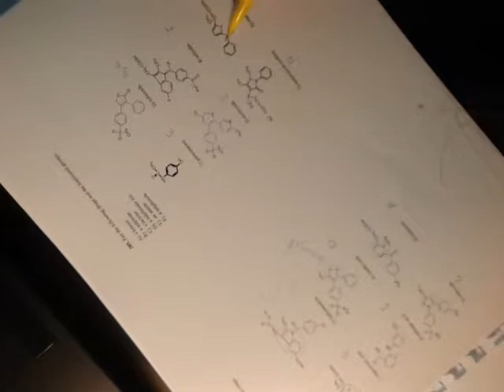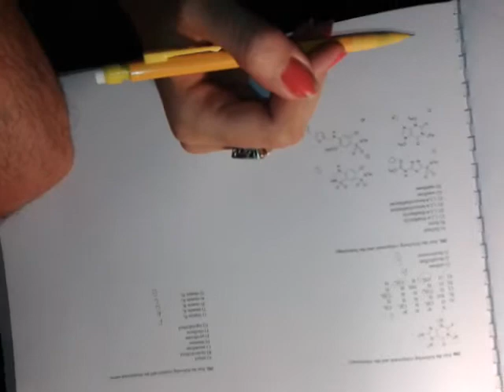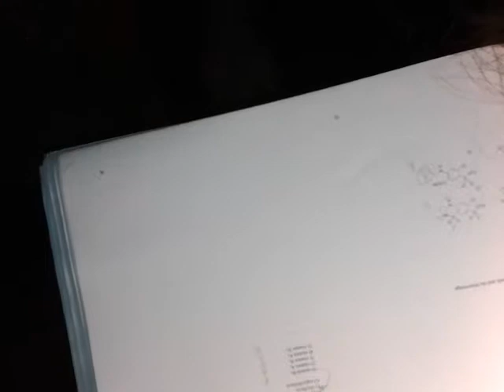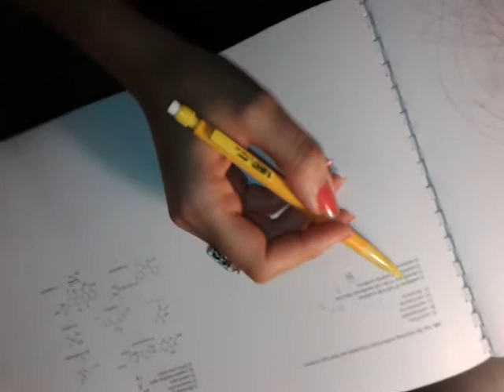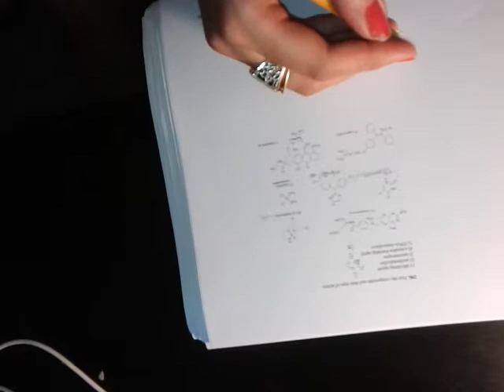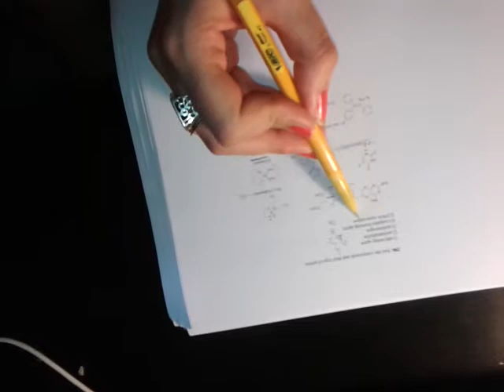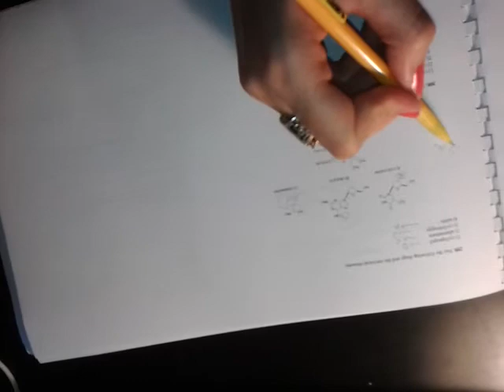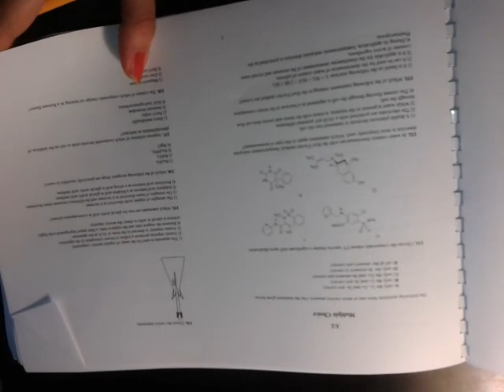pharmaceutical chemistry test part 4